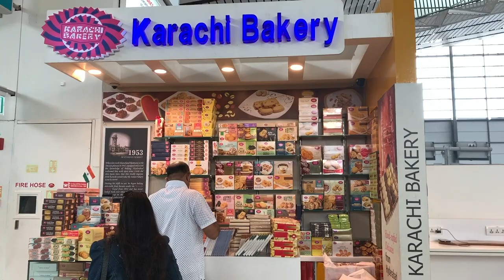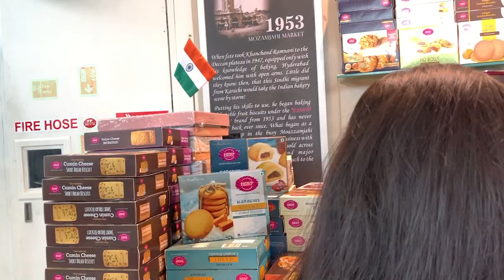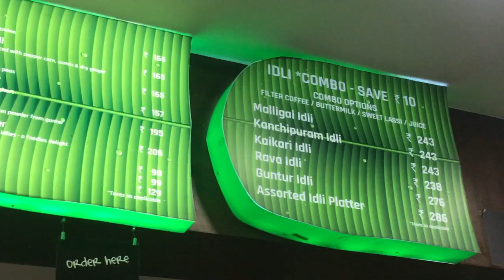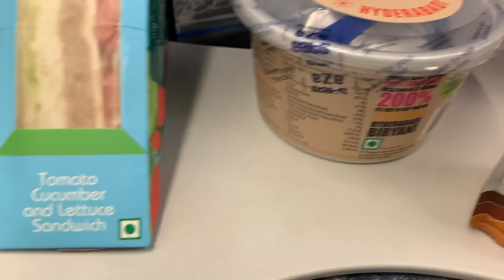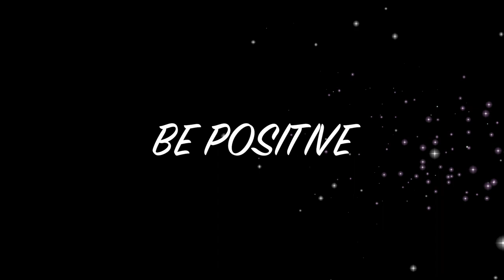Hyderabad Airport Guide in Tamil | Delhi to Hyderabad | Diwali shopping |Giveaway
Hyderabad Airport Guide in Tamil | Diwali shopping  & food & decoration | giveaway  |delhi to hydrabad | maha be positive

Hi friends welcome to maha be positive channel . in this video i am going to share how to plan when you go by air , time management for stress free travel , how to shopping in airport , what are the food available for south indians  (Idly and chutney & sambar ) and what are the special food we can get in Hydrabad    Airport